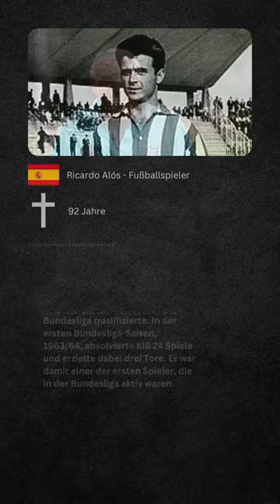Verstorbene Persönlichkeiten 14.01.2024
In diesem Video befinden sich Personen die am 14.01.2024 verstorben sind.

Auf diesem Kanal stelle ich National oder International verstorbene Prominente, verstorbene Stars und verstorbene Persönlichkeiten vor.

Wenn dir das Video gefallen hat:
👉Schreibe ein "Herzliches Beileid" in die Kommentare

Bildquelle:

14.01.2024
Howard Waldrop - pinterest.at
Elisabeth Trissenaar - stern.de
Karl-Heinz Kiß - bergstraesser-anzeiger.de
Ricardo Alós - lne.es